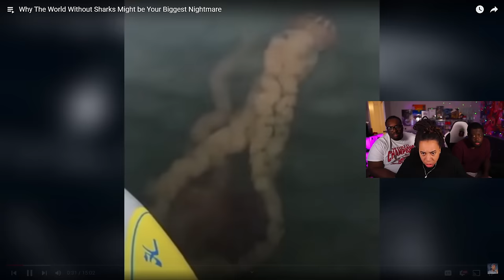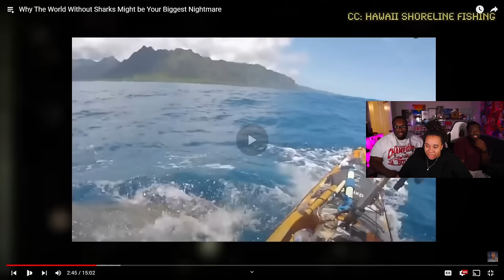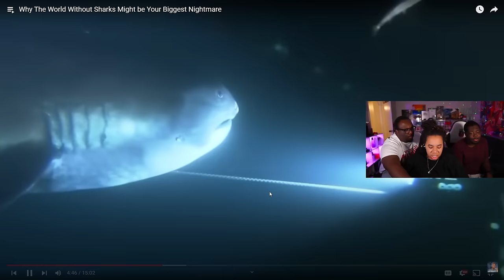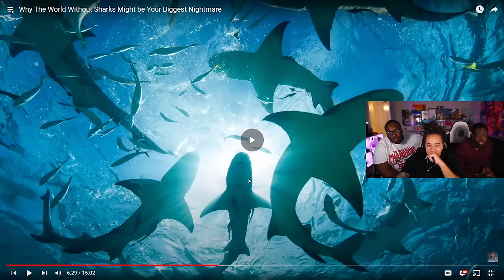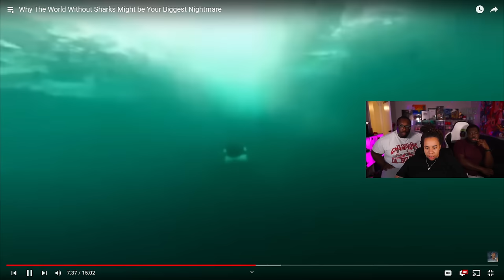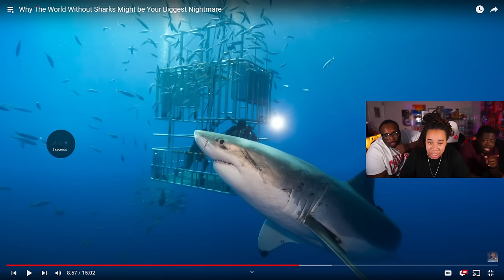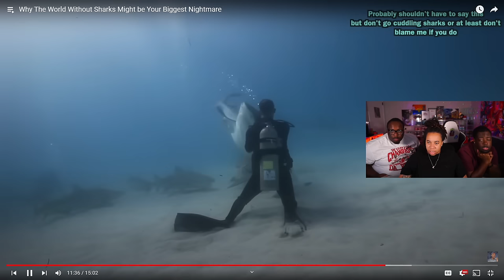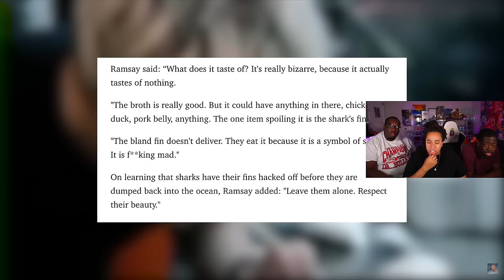What they DON’T tell us about Sharks...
SEND US COOL STUFF:

AARON JONES
9659 N SAM HOUSTON PKWY E